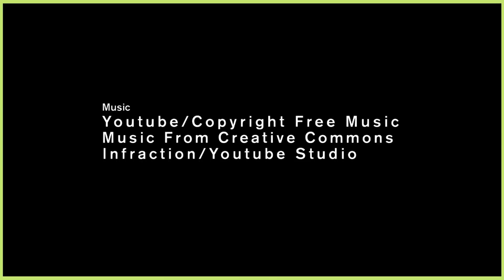Nze Museveni Yantama Dda N'enkola Ye, Tukwatagane Kumuwangula